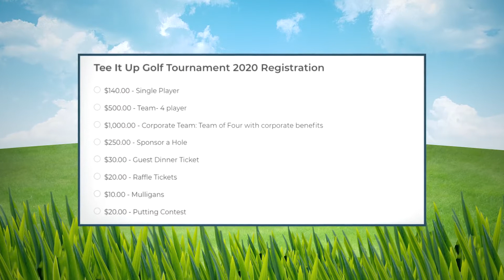Form a Team or Become a Sponsor for Direction61:3 Golf Tournament I The McCraw Law Group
Direction61:3 needs your help to meet their goals for this year's Tee Up For Foster Youth Golf Tournament. In the next 2 weeks they need 20-25 more people to sign up for this year's event and 12 companies to sponsor a hole. Please support Direction61:3 wth their mission to help our Foster Youth.

For more information on how to register for the event or donate to Direction61:3

Direction61:3 helps foster youth to transfer into society as a successful adult. They provide physical, emotional, and educational support among aging out children.

Please join us on July 7, 2020 at 1:30 pm to help support these children into adulthood. The event will take place at StoneBridge Ranch Hills Course located at 5901 Glen Oaks Drive McKinney, TX 75070.